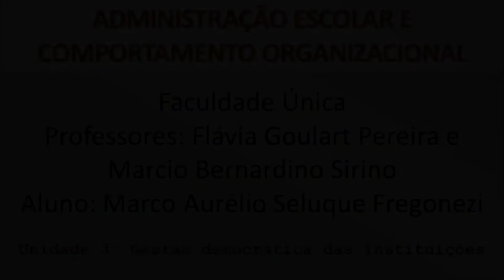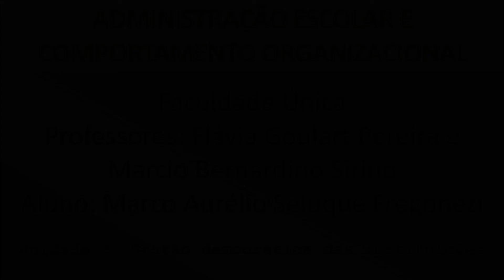Administração escolar e comportamento organizacional - Unidade 3